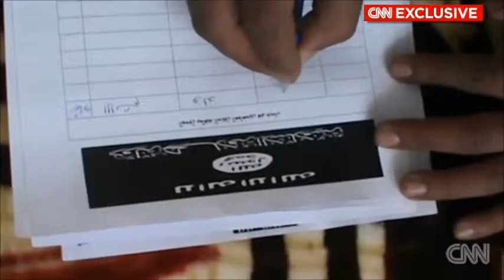VIDEO REVEALS ISIS RECRUITING IN AFGHANISTAN